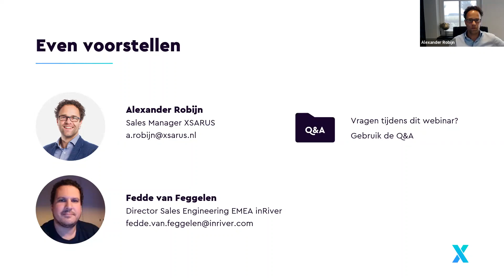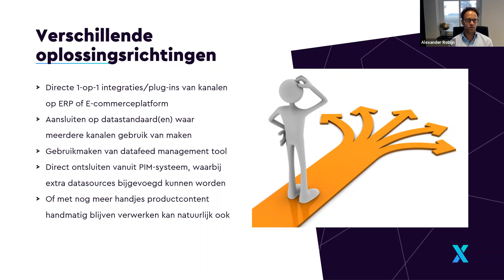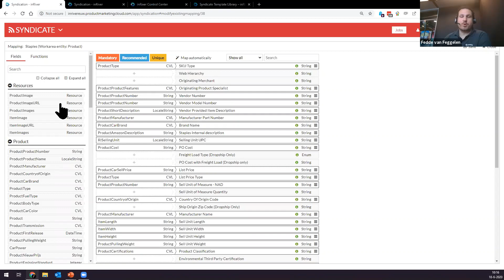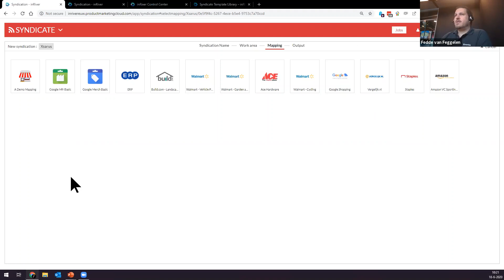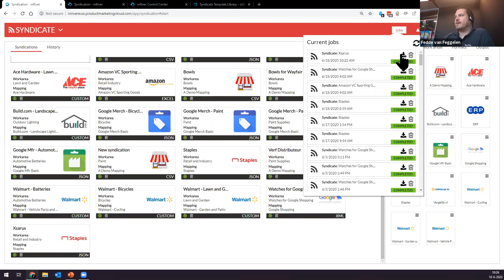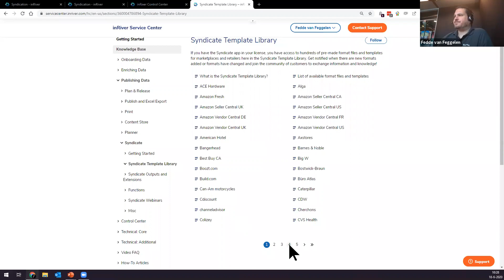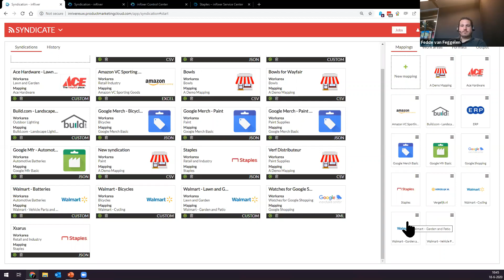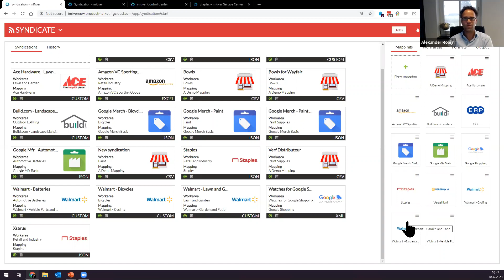Webinar | Binnen no time alle productcontent op ieder beschikbaar verkoopkanaal | 18 juni 2020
Ook bij het aansluiten van nieuwe kanalen komen de nodige tijds- en kosteninvesteringen kijken. Er zijn verschillende mogelijkheden om dit efficiënter aan te pakken. Eén van de opties is om het vanuit een PIM-systeem in te richten. Tijdens dit webinar laten we zien hoe je met behulp van inRiver Syndicate veel tijd en geld kunt besparen op het distribueren van productcontent.